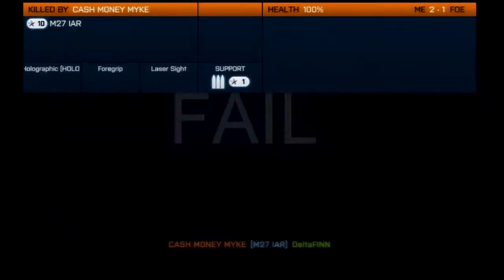Famas SAILing and FAILing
BF3 FAMAS

Love taking out the people who fly on the MAV